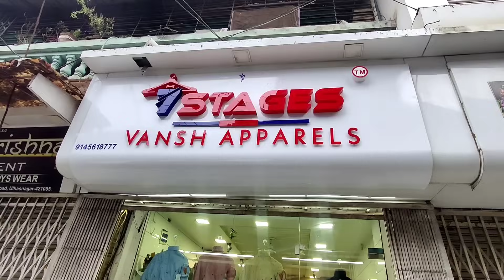Ulhasnager Shirts & jeans manufacturer / 7 Stages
shop Name = 7 Stages

address       = shop no 3,Mansi palace, Basant bahar road Ulhasnager 5